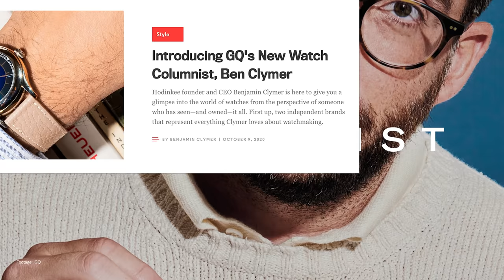Ben Clymer & Adam Scott - Talking Golf (& Watches) | Swing Thoughts - Ep. 2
Ben Clymer is a well-known founder, host, journalist and all-around creator in the world of watches. However, his passion for well-made things doesn’t stop at the wrist. In our second episode, Ben hits the range with Adam Scott and reveals his strong love (and even stronger grip) for the game.